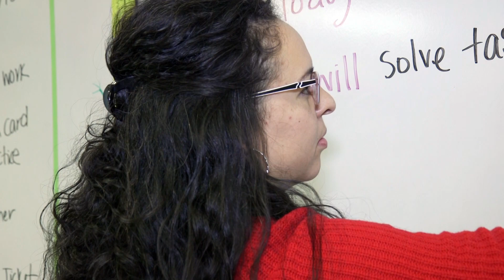Experience HCISD - Brittney Mata